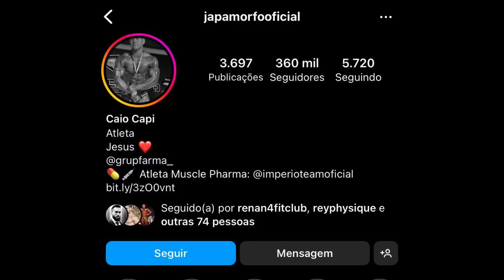GROWTH CONTRATOU WILLIAM MARTINS OU JAPAMORFO ?? NOVO ATLETA DO TIME E MAIS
Quem é a nova contratação da growth suplementos ? William Martins ? Vitor Boff ? Japamorfo ? ou outro

00:00 Intro
00:20 Novo atleta da growth
02:33 cariani sobre saídas + sócio da supley
03:29 Cariani revela seus negócios

GROWTH, NOVO ATLETA, CARIANI, SUPLEY